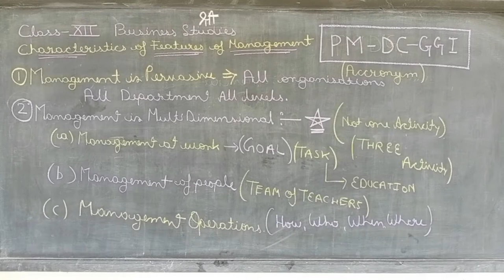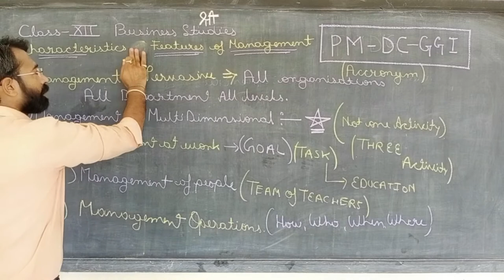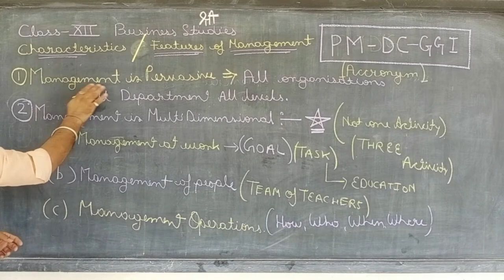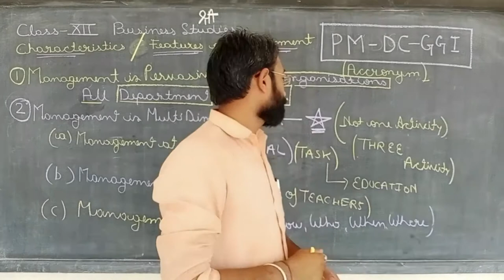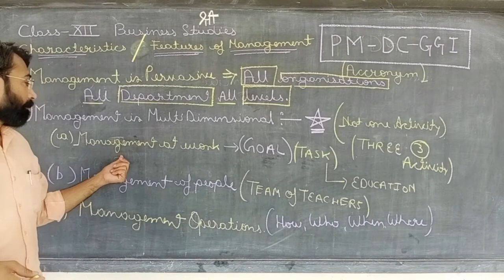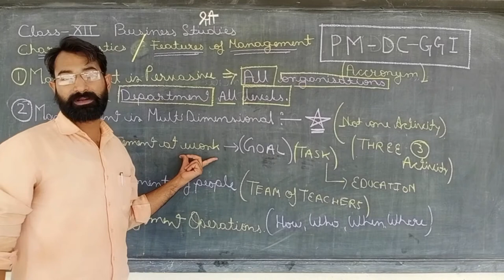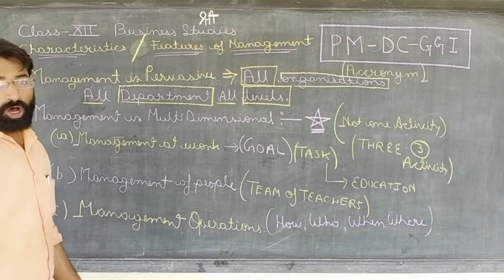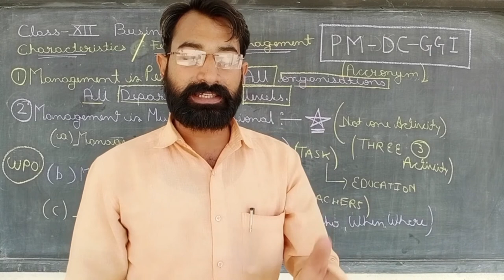PART 2 Nature and Significance of Management Features of mangement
In this video you will get information related to Features of Management